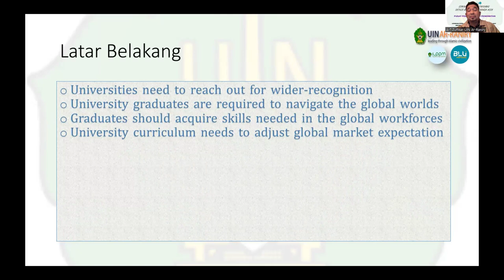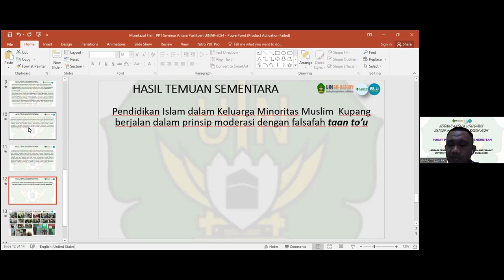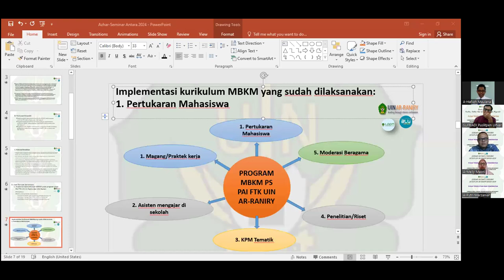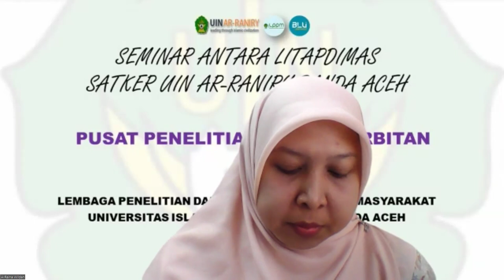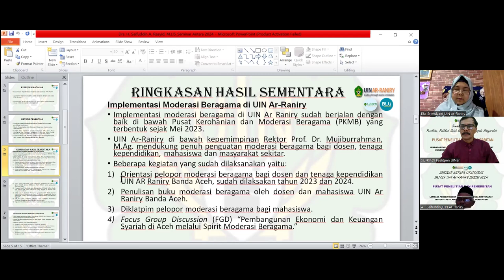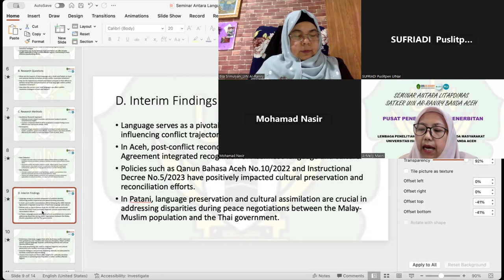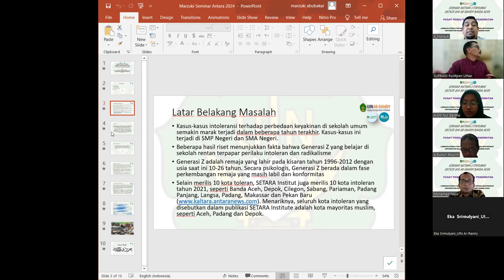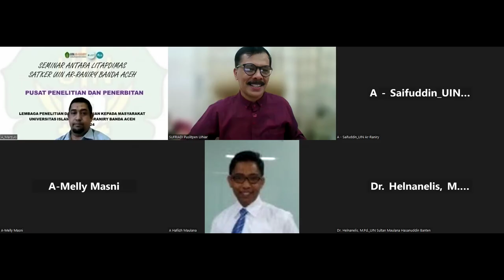Kelas A-Seminar Antara Litapdimas Satker UIN Ar-Raniry Banda Aceh Tahun 2024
REVIEWER:
Prof. Dr. Mohamad Abdun Nasir, MA. (UIN Mataram)
Prof. Eka Srimulyani, MA., Ph.D. (UIN Ar-Raniry)

MODERATOR:
Dr. Sufriadi, M.Pd

VIDEO EDITOR:
Anton Widyanto
LP2M UIN Ar-Raniry Banda Aceh